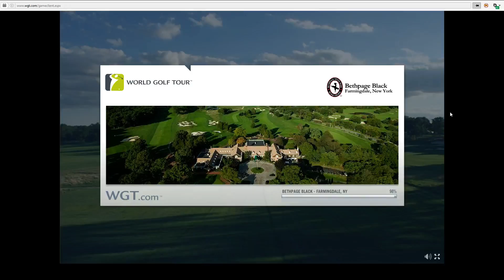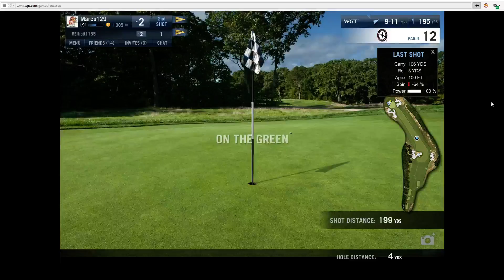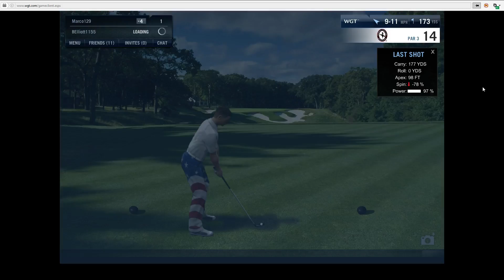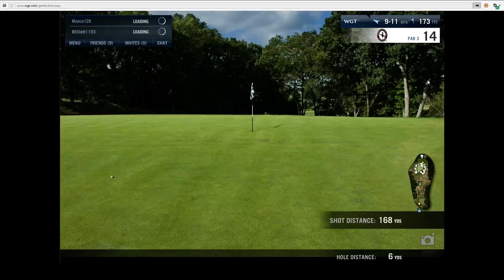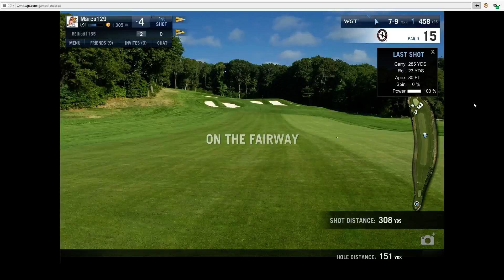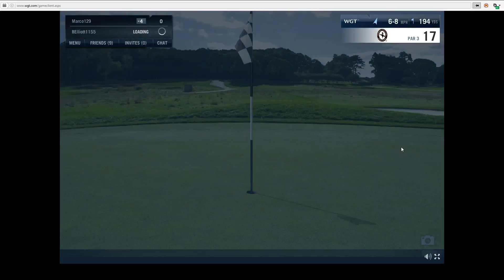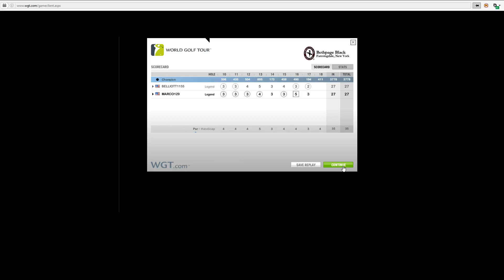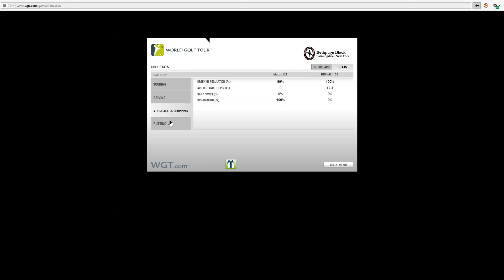30 - Bethpage B9 ATWT with Bob